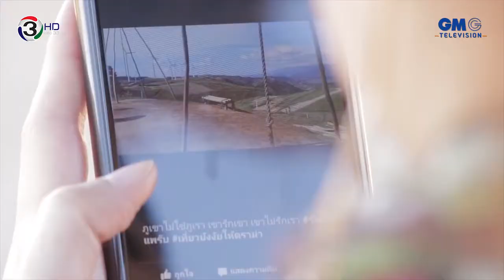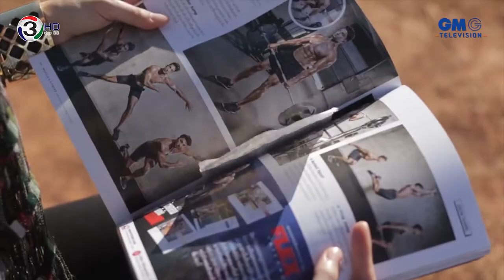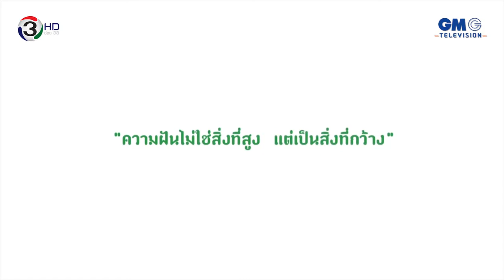Journey The Series l ตอน เหนือฝัน ล้านแรงบันดาลใจ l EP 3 l เพชรบูรณ์ [2/4]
EP.3 เพชรบูรณ์

จากนครสวรรค์ทั้งสามคนมุ่งหน้ามายังเพชรบูรณ์ จังหวัดที่ได้ชื่อว่าอากาศดีตลอดทั้งปี แต่ท่ามกลางวิวทิวทัศน์อันงดงามนั่น แนนกลับเกิดลางสังหรณ์แปลกๆ และคิดไปว่า. หรือท็อปจะไม่ได้ชอบผู้หญิง! การสืบสาวความจริงของแนนและนุ้ยจึงเริ่มต้นขึ้น แต่ยิ่งสืบก็ยิ่งชวนให้สงสัย และบังเอิญชายหนุ่มรุ่นน้องที่จากกันไปนาน ดันมาบังเอิญเจอะท๊อปที่นี่และขอตามไปเที่ยวด้วย เรื่องจึงยิ่งชวนซับซ้อนซ่อนกลยิ่งขึ้น การเที่ยวเพชรบูรณ์ของพวกเขาจะเดินทางไปพบเจอความจริงอะไรบ้างและจะนำพาไปสู่เรื่องราวอะไรต่อไป ต้องติดตาม